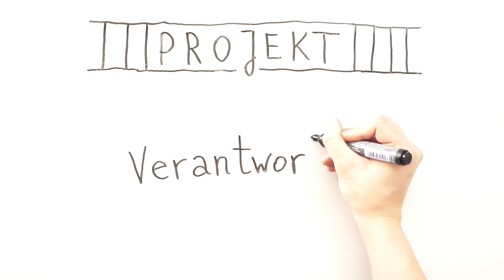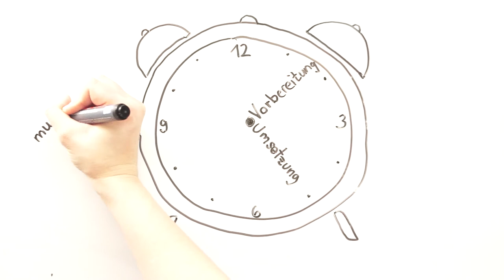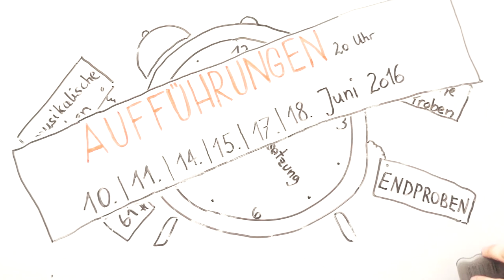Teacher Act - Rechtliche Voraussetzungen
Rechtliche Voraussetzungen

Projektleitung: Alexander Radulescu
Illustration: Antonia Schwoch
Sprecher: Simon Braunboeck
Ton: Alexander Radulescu, Lena Ritter
Schnitt: Lena Ritter